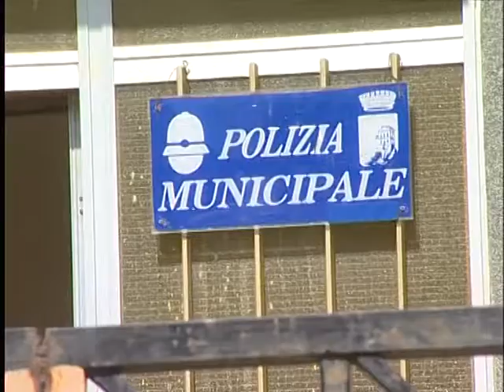SICILIA TV (Favara) Disagi alla circolazione Via Fonte Canali a Favara